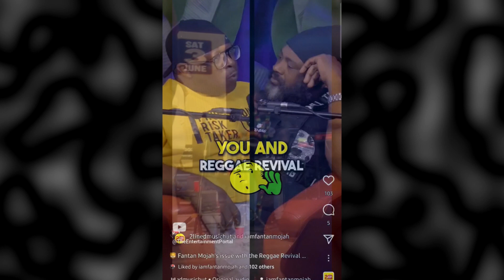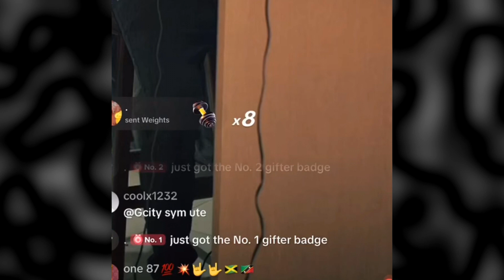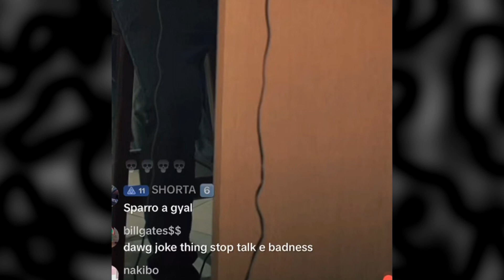FANTAN MOJAH Respond to CHRONIXX WICKED | SQUASH Mother : The Dev!l in Disguise?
FANTAN MOJAH Respond to CHRONIXX | SQUASH Mother : The Dev!l in Disguise?